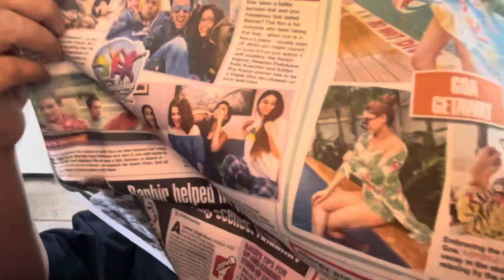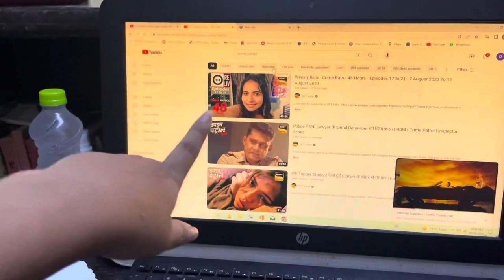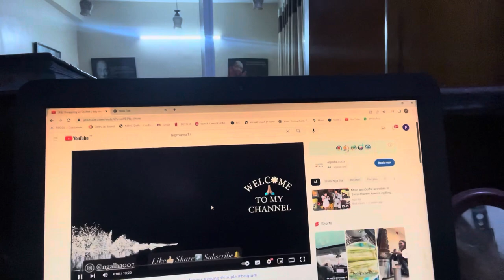A day in my life 🫶🏻tibetan